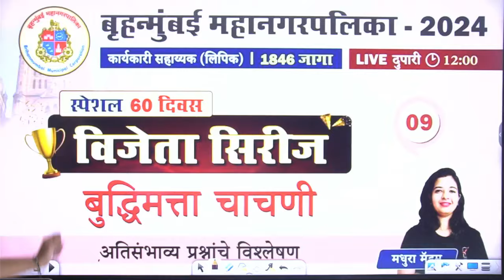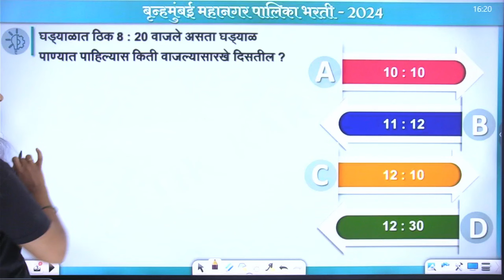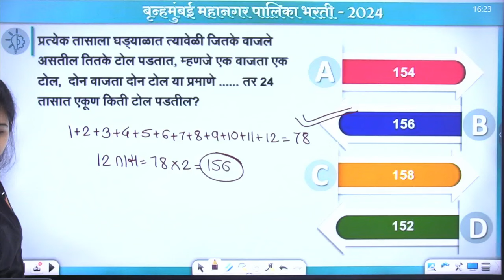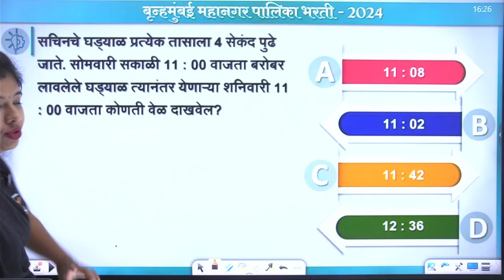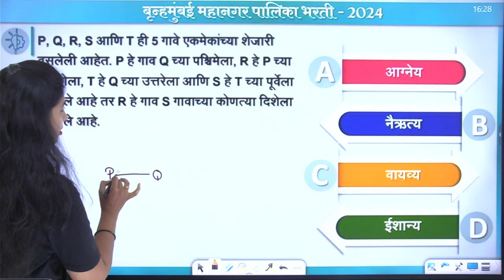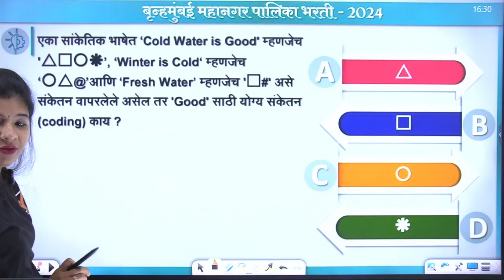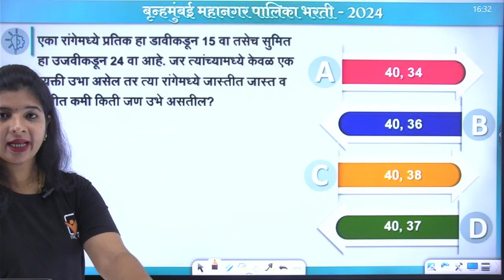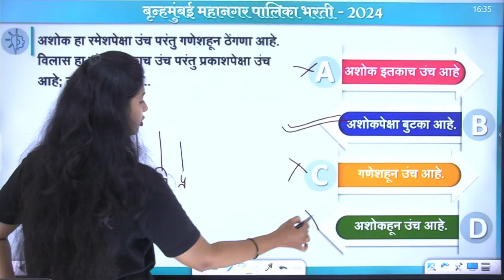BMC Clerk Recruitment 2024 || बुद्धिमत्ता - प्रश्नांचे विश्लेषण || BMC Reasoning Lecture